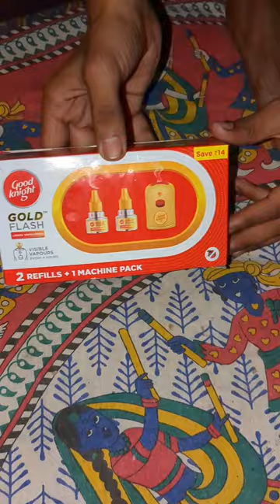Good night Gold Flash Mosquito Killer Machine | Combo Pack | Unboxing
hello friends aaj ham karne wale hai good night Gold Flash Mosquito Killer Machine ka unboxing
to chalye shuru karte hai